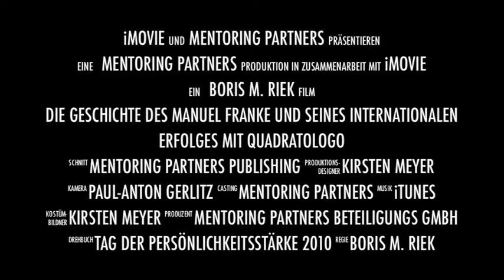Tag der Persönlichkeitsstärke - Interview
Am Do., 16. September 2010 fand in Münster, Westfalen, die Veranstaltung "Tag der Persönlichkeitsstärke" statt. Hauptredner des Abendprogramms war der Quadratologo-Erfinder, Manuel Franke.